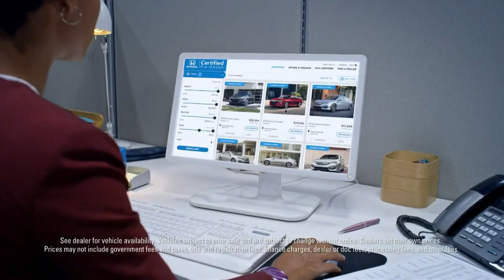SportsZone Football Friday Week 9 highlights and scores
SportsZone Football Friday Week 9 highlights and scores [(1017013)]